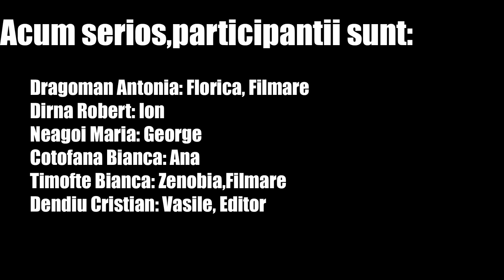Ion Trailer Official 2k20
Lejer.